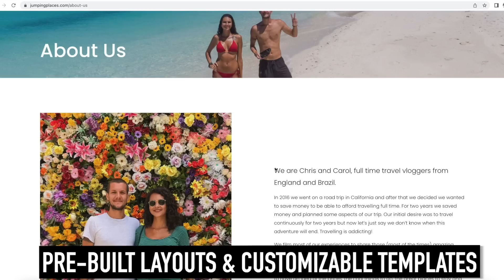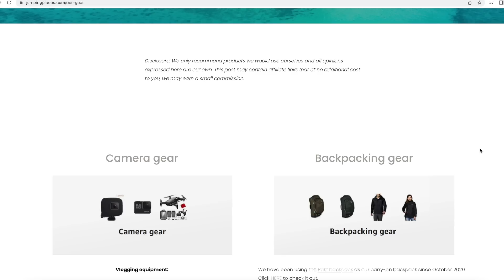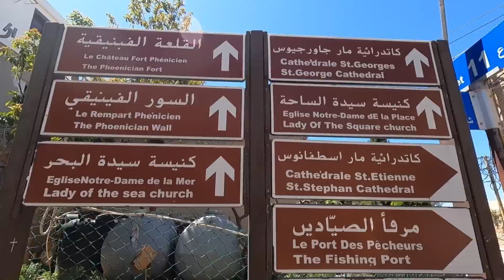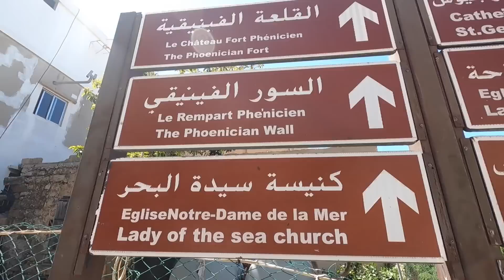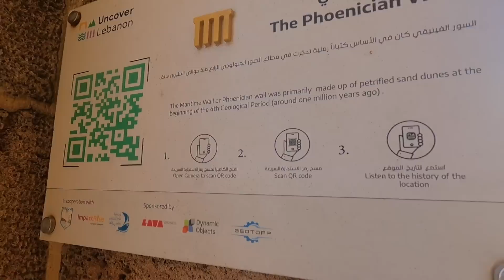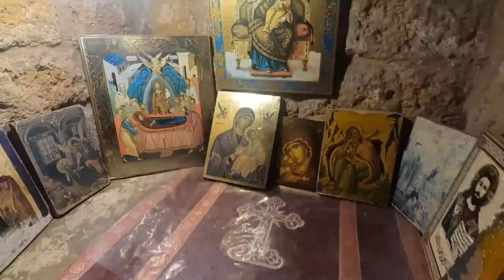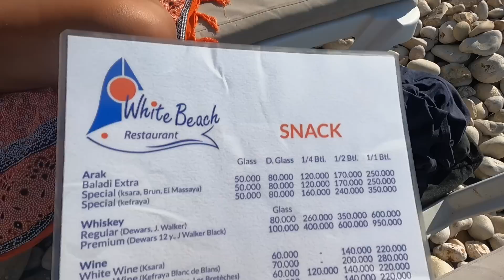MOST UNDERRATED COUNTRY WE HAVE VISITED! LEBANON 🇱🇧 BATROUN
In this video we explore Batroun in Lebanon